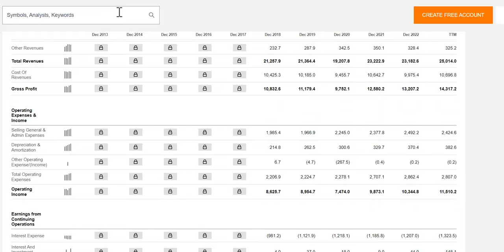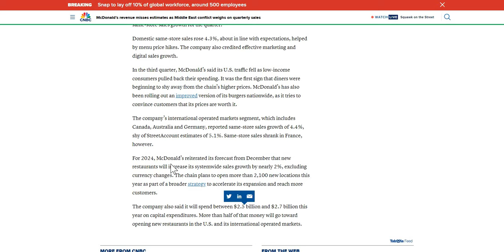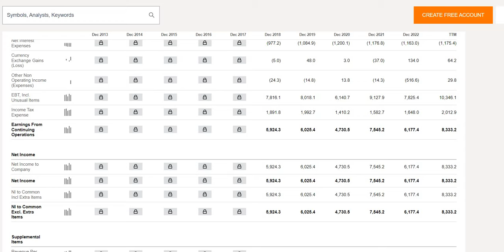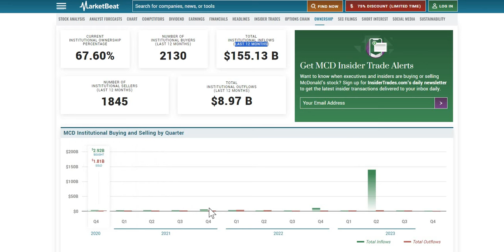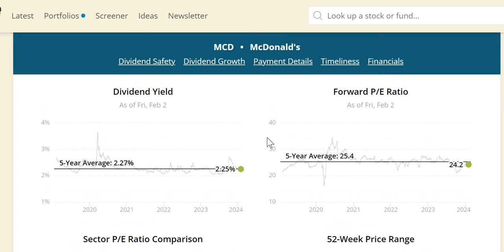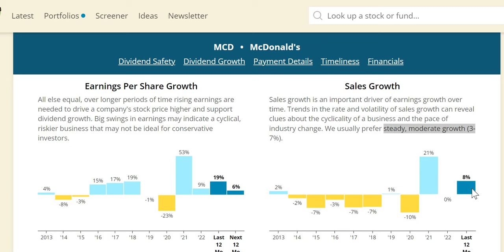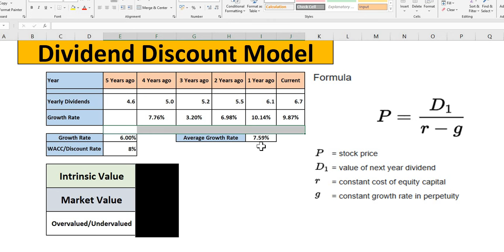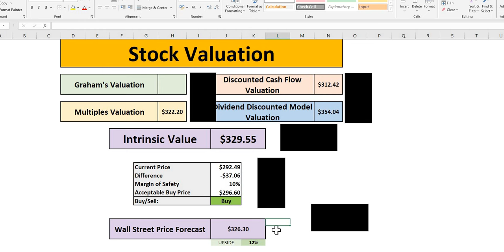Is McDonald's Stock A BUY Now After Earnings?! | MCD Stock Analysis!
Join the FREE weekly newsletter!

In this video we will analyse McDonalds (MCD) stock using our 4 valuations methods to get to our intrinsic value. We will then apply a margin of safety to get to our acceptable buy price.